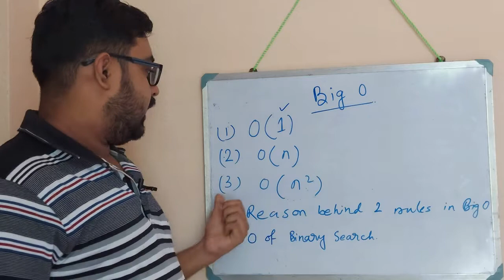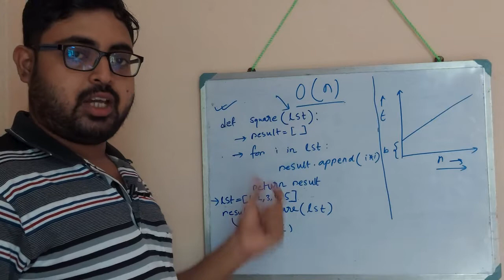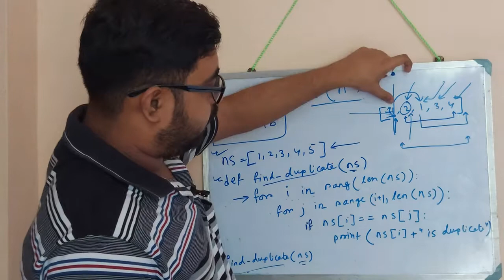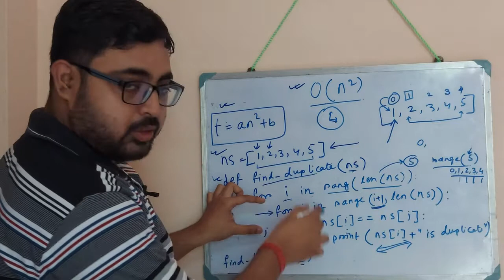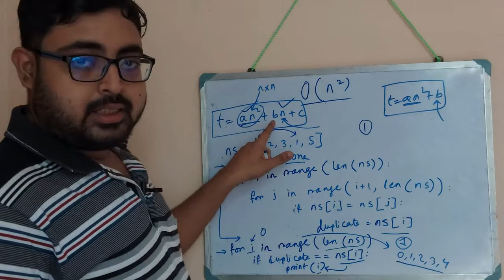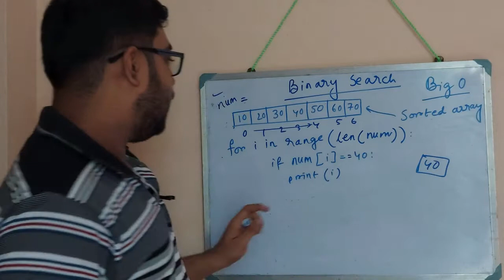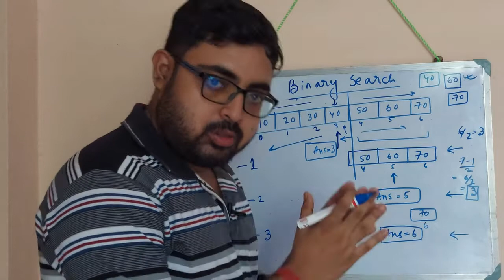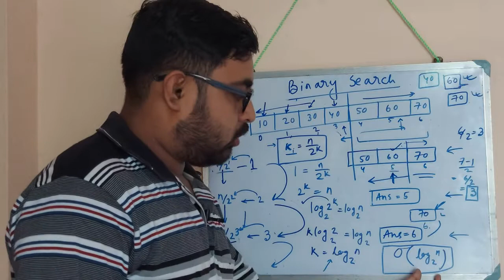#3 Big O notation part-2 | Python Data Structures and Algorithm | Bangla Python Tutorial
Timestamps:
00:00- Intro
00:24-Table of contents
00:49-O(1)
05:08-O(n)
08:53-O(n^2)
23:12-Reason behind the 2 rules of Big O
26:40-Binary Search concept
28:59-Big o calculation of Binary Search